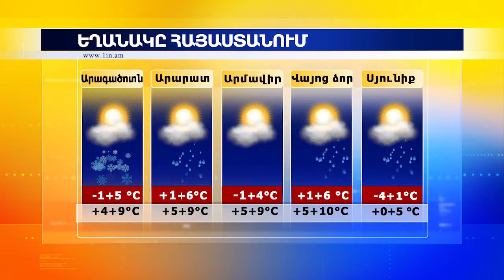Եղանակը Հայաստանի մարզերում և Արցախում 25.11.2014